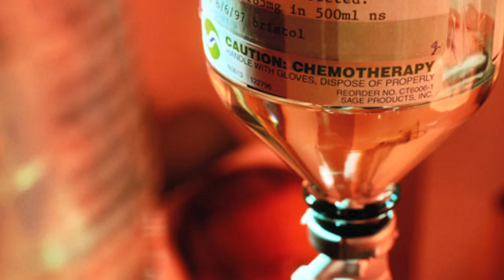Chai Lifeline: Two Journeys - Cancer Warriors Yanees & Morgan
Two Journeys is a short documentary featuring two children and their families as they battle cancer. The film includes segments captured by the children themselves who were given handy-cams to document their arduous journey. The highlight of the films is the children's extraordinary summer experience at Camp Simcha.